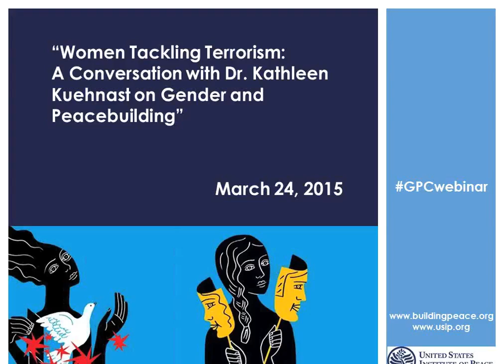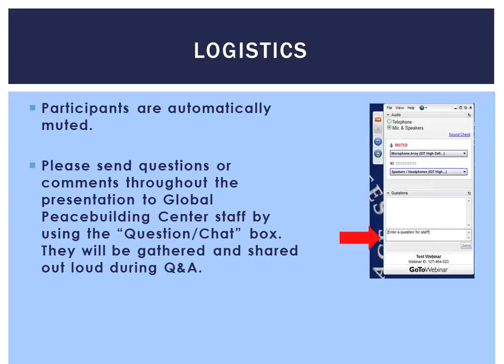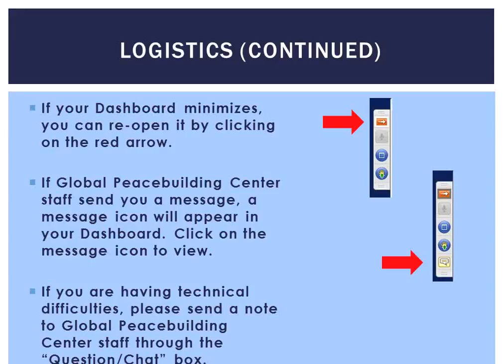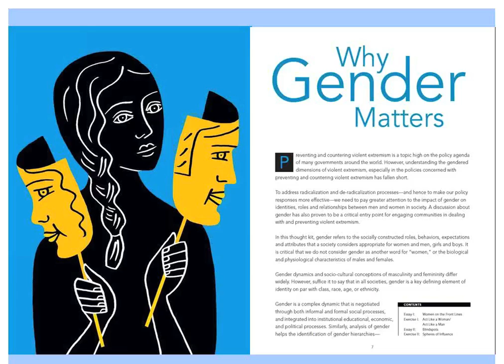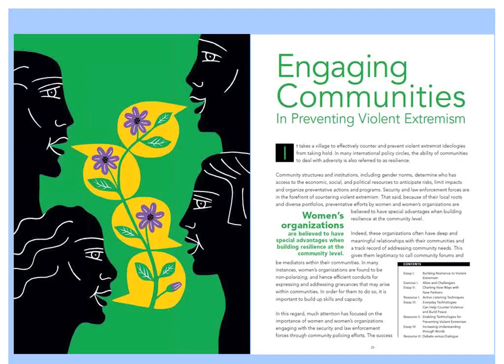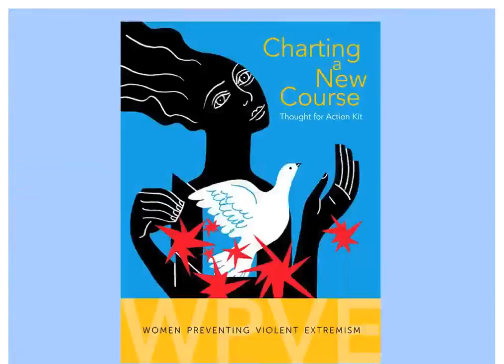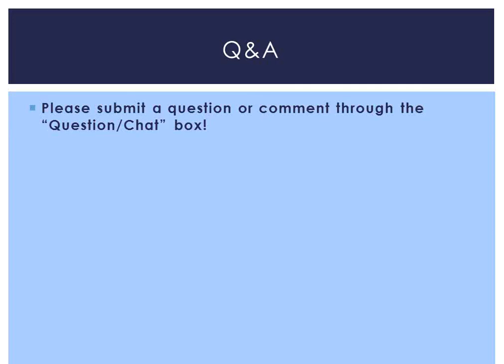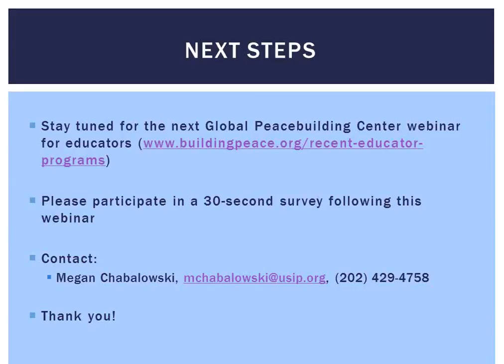GPC Webinar: Women Tackling Terrorism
In the Global Peacebuilding Center's first webinar, we celebrated Women’s History Month by highlighting the peacebuilding work of women tackling terrorism around the world. Dr. Kathleen Kuehnast, Director of USIP’s Center for Gender & Peacebuilding, provided participants with an introduction to the important role women are playing globally in preventing violent extremism and the radicalization of youth in their communities.